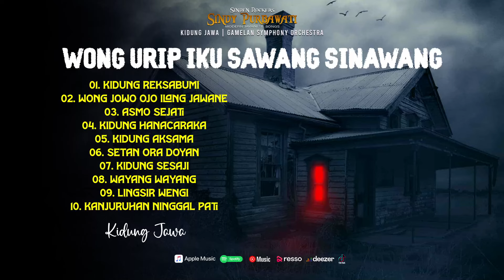KIDUNG JAWA - WONG URIP IKU SAWANG SINAWANG